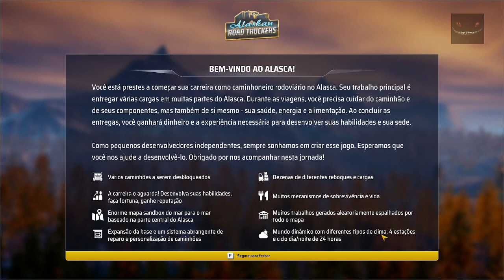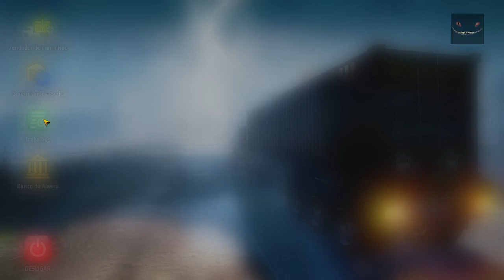ALASKAN ROAD TRUCKERS - SOBREVIVÊNCIA, ESTRADAS E CAMINHÃO (pt-br)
EAE POVO, BLZ?
SE O VÍDEO DESPERTOU SUA CURIOSIDADE SOBRE O GAME, ACESSE O CANAL NA TWITCH, LIVES TODA SEMANA COM VÁRIOS GAMES, ACESSE:
TWITCH.TV/SINISTROGAMES

SETUP:
HeadSet : Logitech G633 Gaming Headset
Processador: Intel i7-8700K (3.70 GHZ)
Memória : Kingston HyperX Predator 32GB (2x16GB)
Placa de Vídeo : NVIDIA GEFORCE GTX 1080 TI GDDR5X 11GB
HD : Seagate (3 TB)
SSD: Crucial 2.5´ SATA III (2 TB)
Placa-mãe: ASUS p/ Intel LGA 1151 ATX TUF Z370-PRO GAMING, DDR4